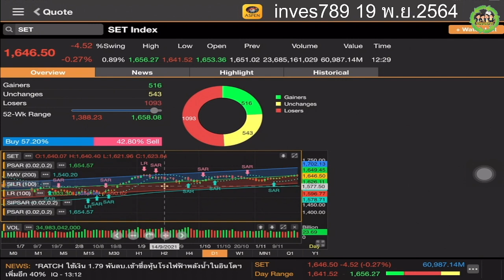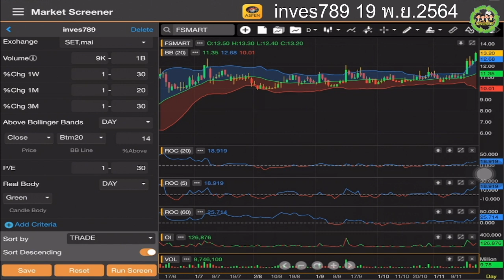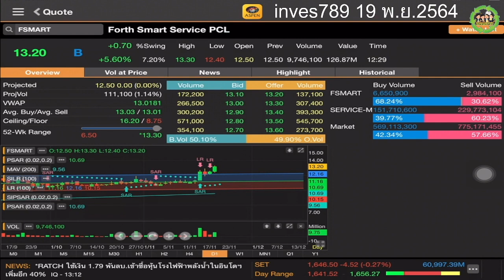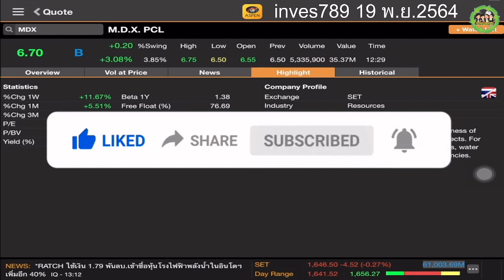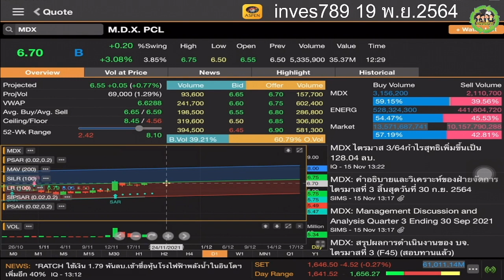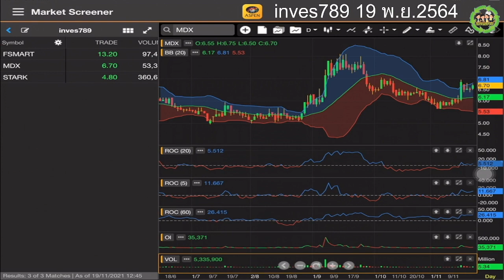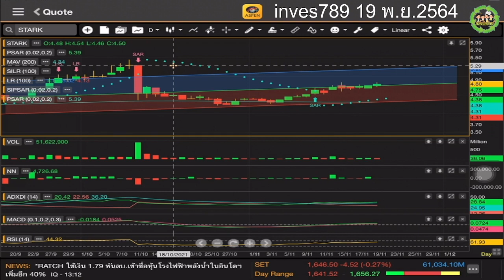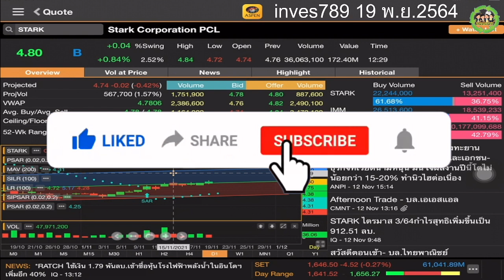Scan หุ้น FSMART MDX STARK จ้องทำกำไร โดย inves789 วันนี้ 19 พฤศจิายน 2564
คลิป Scan หุ้น FSMART MDX STARK จ้องทำกำไร โดย inves789 วันนี้ 19 พฤศจิายน 2564 หุ้นไทย FSMART MDX STARK วางแผนทำกำไร หุ้นขนาดเล็ก แนวโน้ว stock หุ้นขาขึ้น ทำกำไร ระยะสั้น Aspenmobile เลือกเล่นหุ้น กราฟเทคนิค อินดิเคเตอร์ แบบไหน?